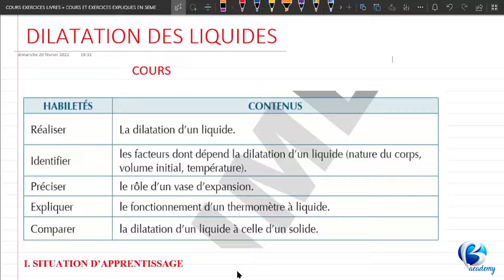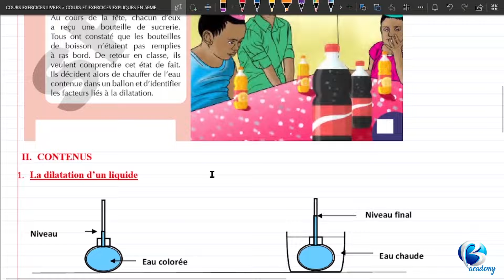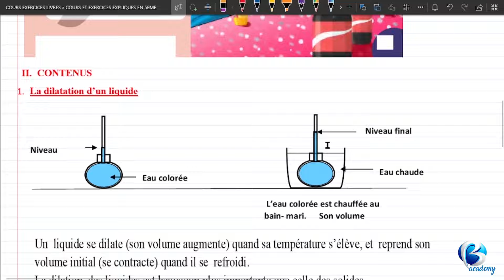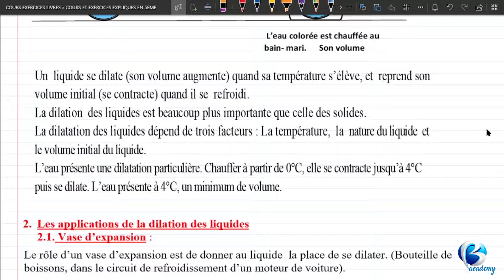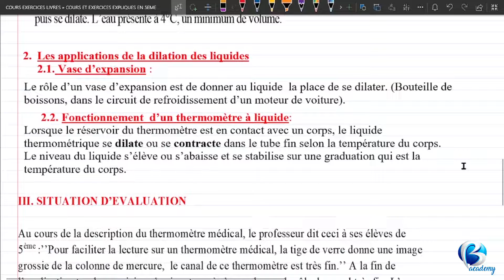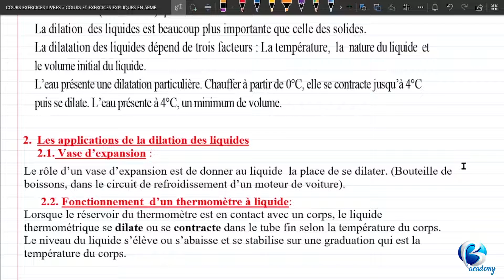PHYSIQUE CHIMIE - NIVEAU 5EME - DILATATION DES LIQUIDES - COURS